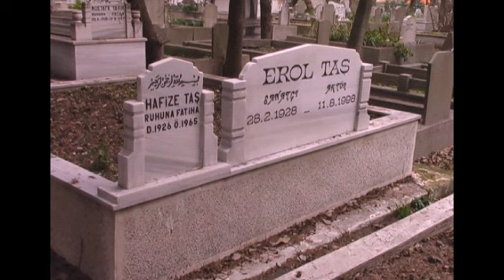VEFAT EDEN SEZERCİK FİLMİ OYUNCULARININ KABİRLERİ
ÖLEN SEZERCİK FİLMİ OYUNCULARININ MEZARLARI
AYHAN IŞIK KABRİ, CELAL YONAT KABRİ, DİCLEHAN BABAN KABRİ, MUAMMER GÖZALAN KABRİ, EROL TAŞ KABRİ, ATİF KAPLAN K, NUBAR TERZİYAN KABRİ, AHMET KOSTARİKANIN KABRİ